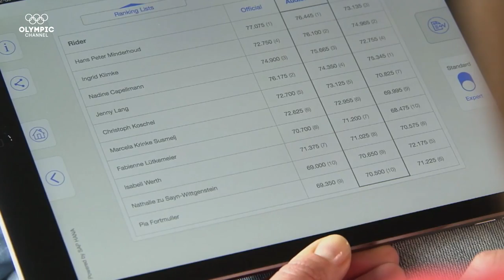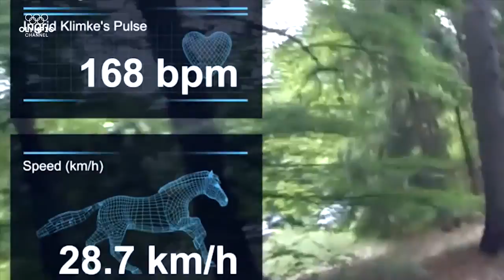Equestrian Analytics Provide Athletes with Valuable Insight | The Tech Race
With Equestrian Analytics, professional riders like Ingrid Klimke but also amateur riders can analyse every detail of a race in real time.

Discover the amazing technology that takes Olympians even further in the "The Tech Race"